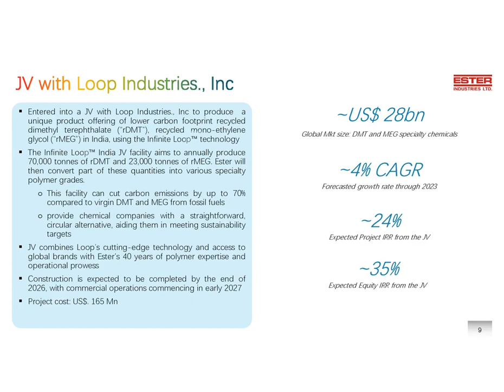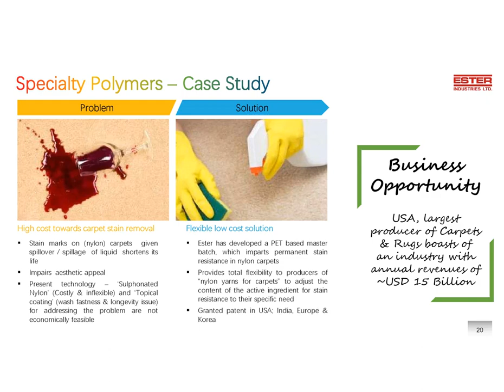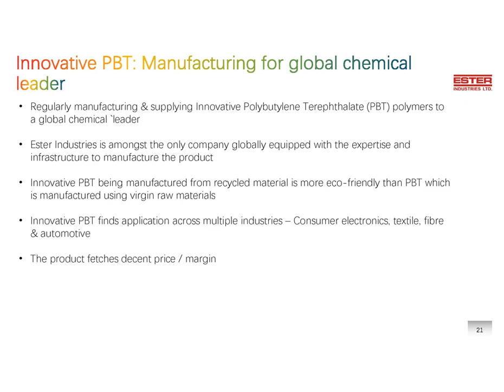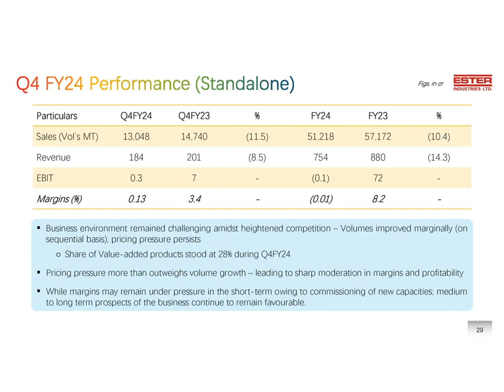ESTER INDUSTRIES LTD Investor Presentation March 2024